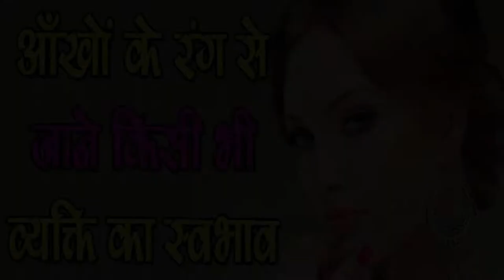Aankho के Rang से जाने किसी भी व्यक्ति के Swabhav के बारे में,SM News